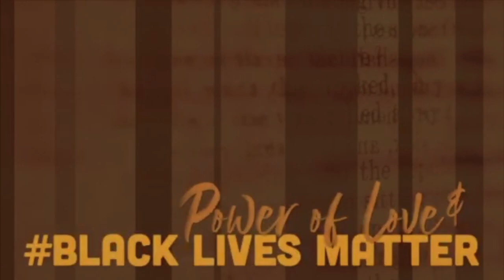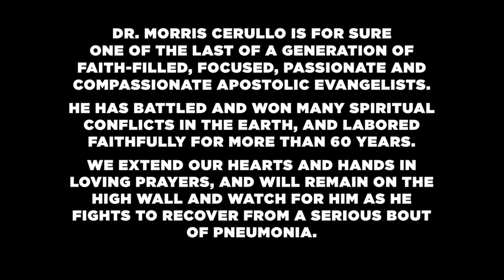The Music of AZUSA — Part 11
Join Bishop Carlton Pearson for AZUSA: Revisited — The Music of AZUSA, with special guests from years past: David B. Smith; Pam Lee, wife of sanctified saxophonist, Jerone Lee; Larnelle Harris; Michael English, my longtime friend, Carman, Pastor Marvin Winans and the Perfecting Church Mass Choir and MORE...! Remember, in spite of how it looks, regardless of the circumstances, no matter the situation, THERE IS STILL HOPE!